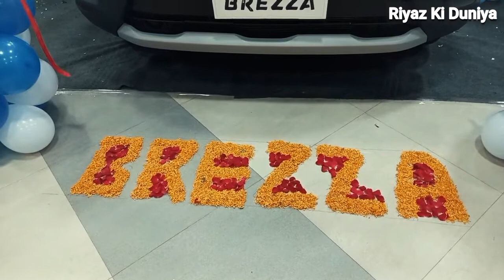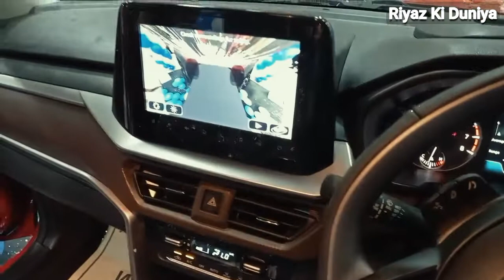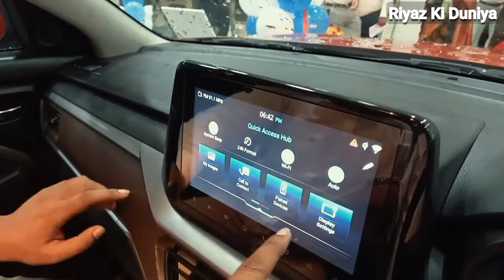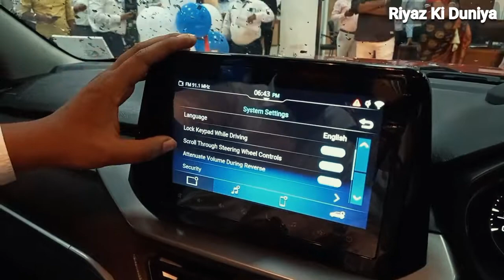Maruti Suzuki Brezza | Grab The All New Hot & Techy BREZZA | Sevoke Motors Pvt. Ltd |Riyaz Ki Duniya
GRAND LAUNCH Maruti Suzuki Brezza
Grab The All New Hot & Techy BREZZA at Sevoke Motors Pvt. Ltd
📍 233, 2nd Mile, Opp City Style, Sevoke Road, Siliguri - 734001